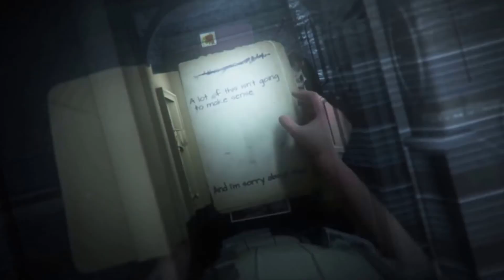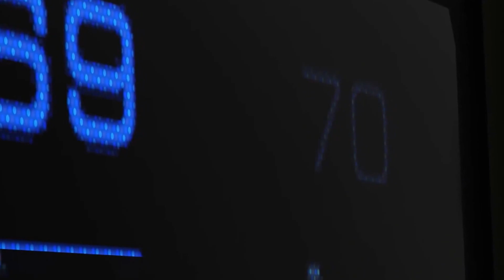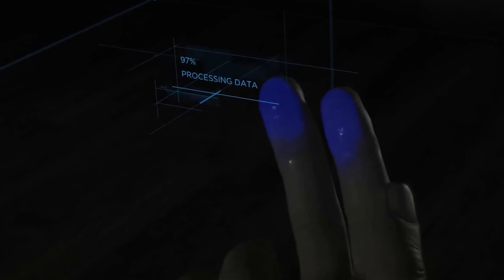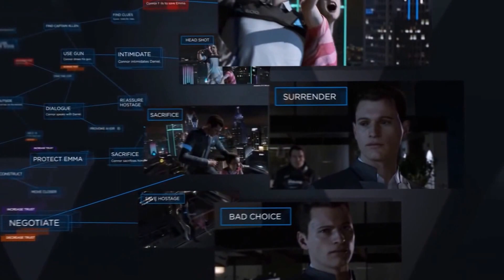12 INSANE Upcoming Games (2017-2018)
#11 02:30 Nioh
#10 03:40 Ace Combat 7
#09 05:10 Farpoint
#08 06:33 God Of War 4
#07 09:35 What Remains Of Edith Finch
#06 10:50 Matterfall
#05 12:15 Spider-Man
#04 13:20 Wild
#03 15:10 Days Gone
#02 17:15 Detroit: Become Human
#01 21:13 Death Stranding